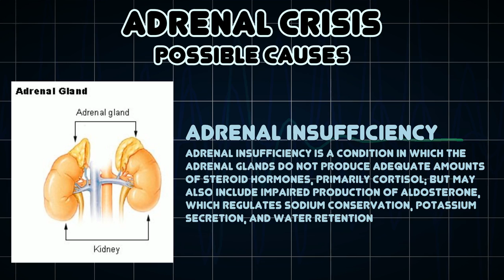Adrenal crisis (Medical Symptom)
Possible causes of Adrenal crisis (Medical Symptom)

Adrenal crisis is a constellation of symptoms that indicate severe adrenal insufficiency caused by insufficient levels of cortisol